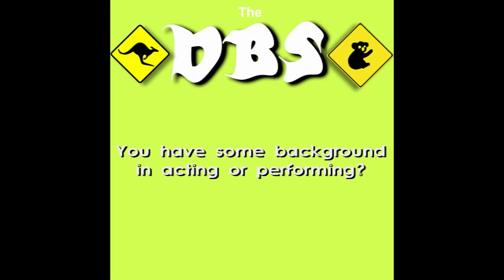The Dick Butcher show w/ guest William Benesh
Watch as this Aussie gives William a "Dick Attack" like none other. An amazing interviewer Dick busts his cherry on helpless William Benesh of Legend Freeway fame and the new star of Yakima Fever.